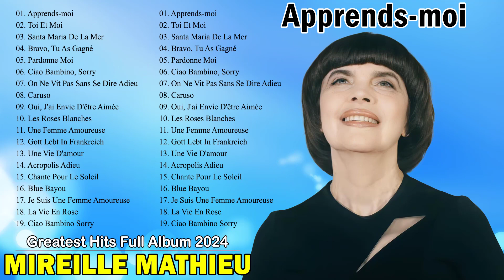Mireille Mathieu Greatest Hits Full Album 2024 | Les Plus Belles Chansons de Mireille Mathieu 2024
Mireille Mathieu Greatest Hits Full Album 2024 | Les Plus Belles Chansons de Mireille Mathieu 2024 mireillemathieu vieilleschansons Mireille Mathieu Greatest Hits Full Album 2024 | Les Plus Belles Chansons de Mireille Mathieu 2024